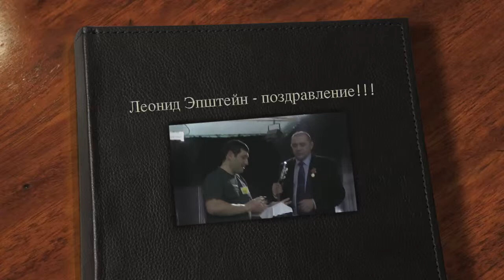В.Емец - 50 лет! Леонид Эпштейн - песня Владимиру Емцу!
Много ВИДЕО-роликов из прошлой жизни - от Леонида Эпштейна.